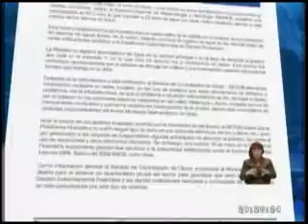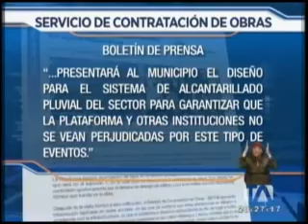El Municipio de Quito investigará responsabilidad de constructores - Teleamazonas